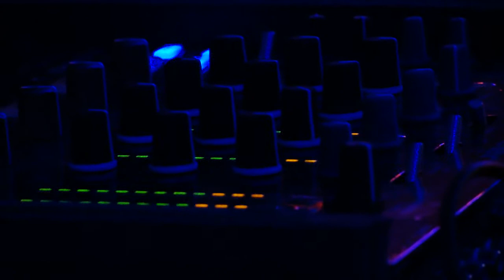The Debut 10th B-Day At Cinema Hall In Budapest - Part_1 - Aromatic b2b Klayman